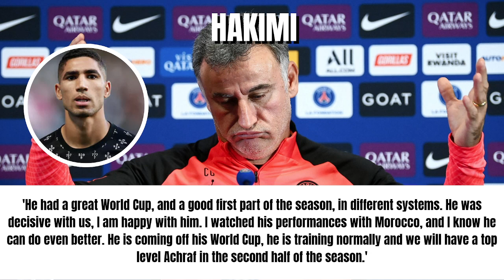Galtier discussed Missing Players, Upcoming Bayern Tie & Stade De Reims in his recent Interview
In this video i went through Christophe Galtier's rcent Interview where he discussed the upcoming game vs Stade De Reims, Clash vs Bayern and Missing players and when they are due to return